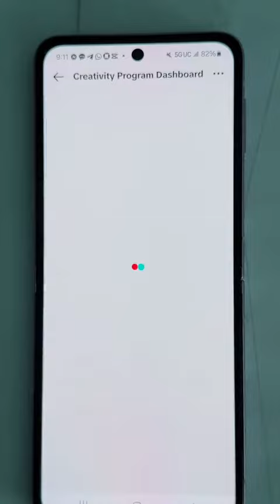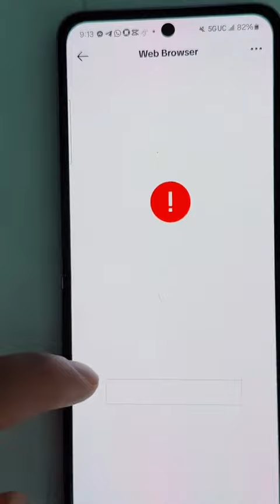Cómo Monetizar TIKTOK con el NUEVO Programa de Creatividad Beta Guía Monetización Tiktok 2024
Este programa es exclusivo para Estados Unidos Si quieres saber como crear tu cuenta de Tik Tok Desde Latinoamérica para generar ingresos con el programa Creatividad Beta de Tik Tok, puedes Crear tu cuenta con Un VPN... Si no sabes como hacerlo escríbeme ha este correo